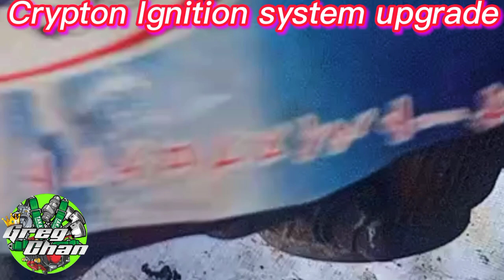Crypton Halimaw sa Kuryente.CDI convertion,Ignition coil convertion,full-Wave, Flywheel modefication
welcome this is Greg Chan YouTube channel. This video content it is all about Yamaha Crypton .This how to upgrade the ignition system and also how to convert 7 pins CDI to 4 pins DC Operated CDI.How to convert half-wave stator to full- Wave stator. at Kung paano maeconvert ang ignition coil to racing ignition coil.Paano isagawa ang flywheel modefication para Hindi mag malfunction ang ignition timing during the compression.